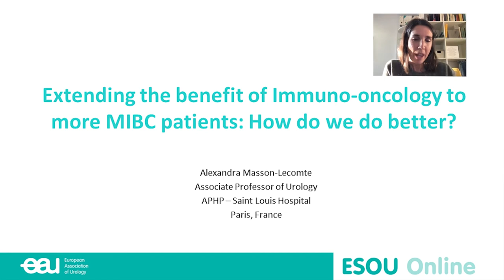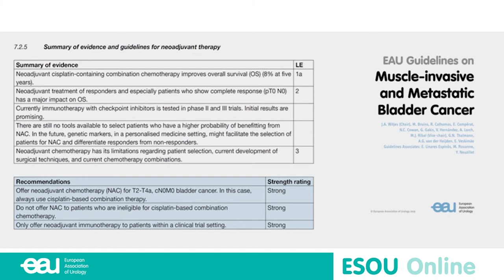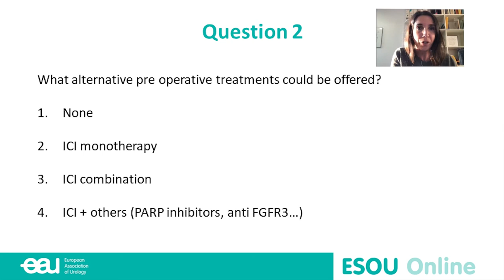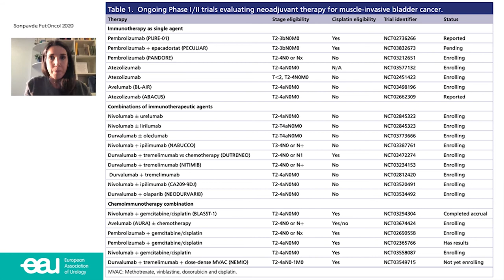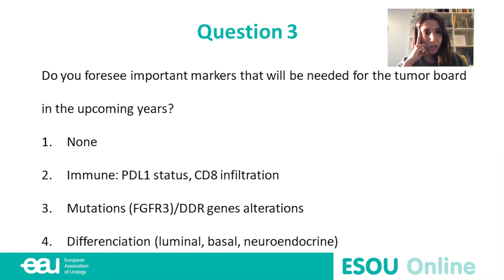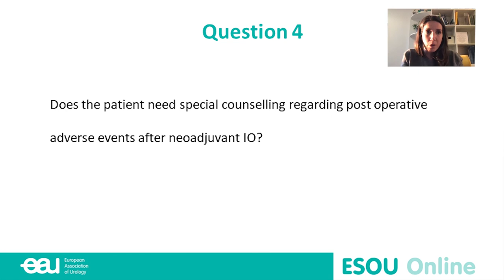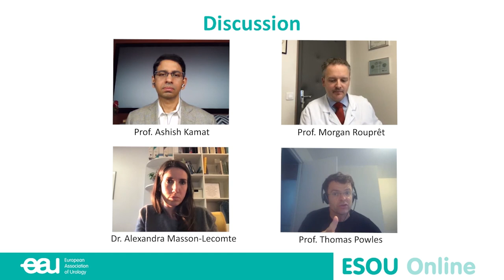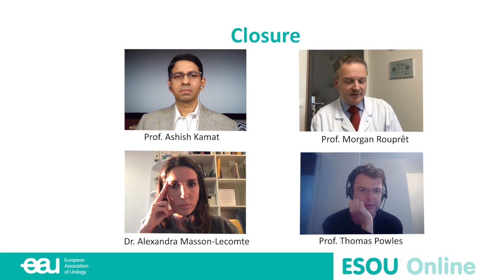Clinical case - Extend the benefit of immuno-oncology to more MIBC patients: How do we do better?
In this ESOU Online lecture, Dr. Masson-Lecomte (FR) presented a clinical case and discussed with her colleagues how to collaborate better between urology and medical oncology to extend the benefit of immuno-oncology to more MIBC patients.